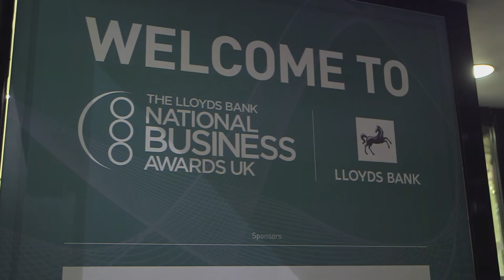Crown Paints Wins The Grichan Partnerships Sustainable Business Award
Summary: Crown Paints Ltd beat out nominees from around the UK to win the award, which is given to the organisation that can best demonstrate a company-wide commitment and proven business case for sustainability
• The Lloyds Bank National Business Awards bring together many of the UK’s most competitive businesses, to highlight and recognise their specific areas of expertise
• Crown Paints employs more than 1,250 people and has been making paint for over 200 years for professional and consumer markets.
• Crown Paints sustainability strategy, Earthbalance®, continued to dominate business activities in 2014/2015. It was developed to rival those in place in some of the world’s top green companies and was launched in 2008. It’s target is to reduce Crown Paints’ Greenhouse Gas Emissions by 10% for 2015 and 25% by 2020
• The latest figures show that Crown Paints have to date achieved a 6.5% reduction in Greenhouse Gas Emissions against their 2010 baseline
• The event was held today at the Grosvenor House Hotel Park Lane, London W1